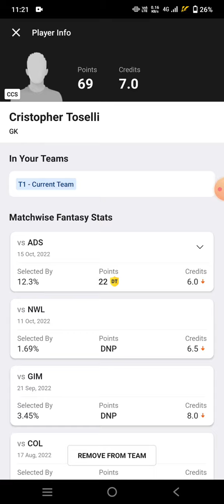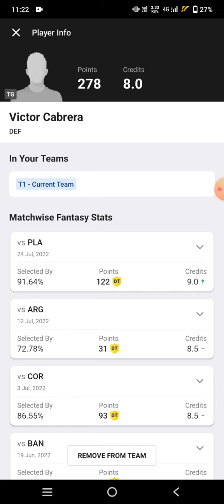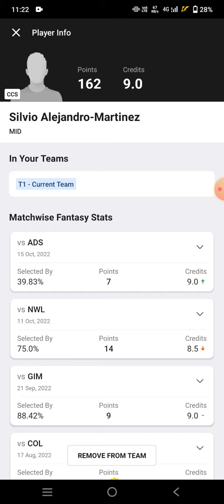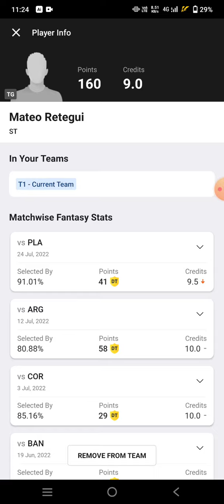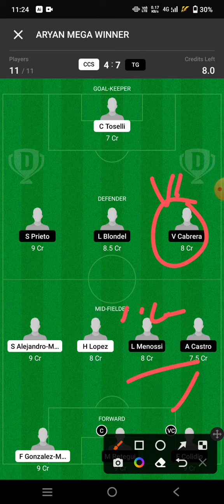CCS vs TG Football Dream11 Team prediction win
ccs vs tg
ccs vs tg Dream11
ccs vs tg Dream11 prediction
ccs vs tg prediction

own risk"

1. This analysis  is based on my

2.Dream11 takes great care to comply with all central and state legislation in India to ensure that  users are fully protected. Every contest on  platform is carefully designed to comply with applicable statutes and regulations in India.

Thanks